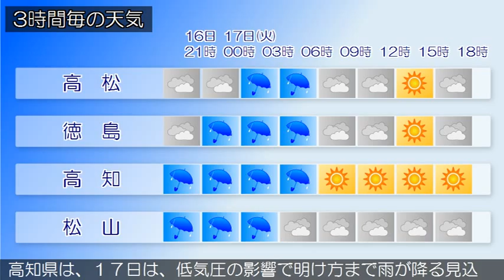2015/02/16 四国地方の天気予報 夕